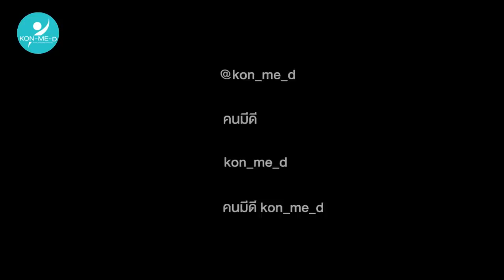เปิดวิธีคิด สุดยอดนักไลฟ์ขายอาหารทะเล "บังฮาซัน"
“ชาวบ้านต้องมาก่อน”
ฟังดูเหมือนเป็นคำพูดของนักการเมือง
แต่นี่คือหนึ่งในหัวใจสำคัญที่ “บังฮาซัน”
ยึดมั่นไว้ในใจมาโดยตลอดจนถึงทุกวันนี้
เพราะถ้าไม่มีชาวบ้าน ก็ไม่มีเขาเช่นทุกวันนี้

“คนมีดี” พาไปเปิดใจนักไลฟ์ขายของที่ปังสุด ณ ตอนนี้
“อนุรักษ์ สรรฤทัย” หรือที่ใครๆ เรียกสั้นๆ ว่า “บัง”
แห่ง “ฮาซัน อาหารทะเลตากแห้ง จ.สตูล”
ที่นับเป็นอีกหนึ่งปรากฏการณ์แห่งร้านค้าออนไลน์
ที่ใช้โซเชียลในการจำหน่ายสินค้าได้อย่างทรงพลัง